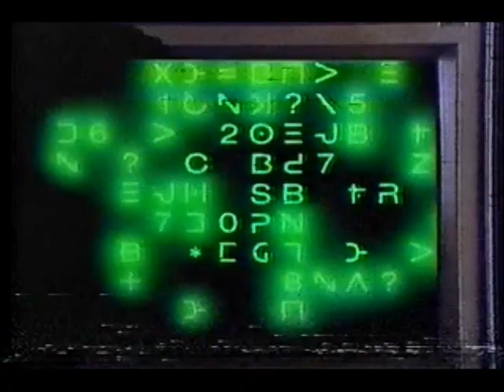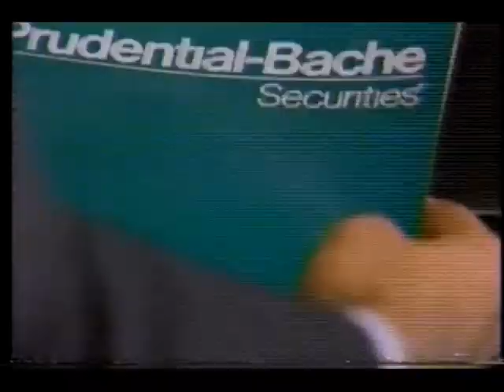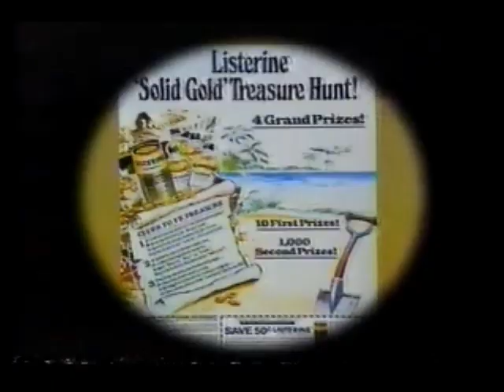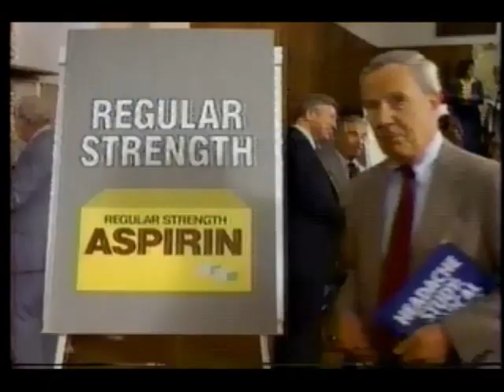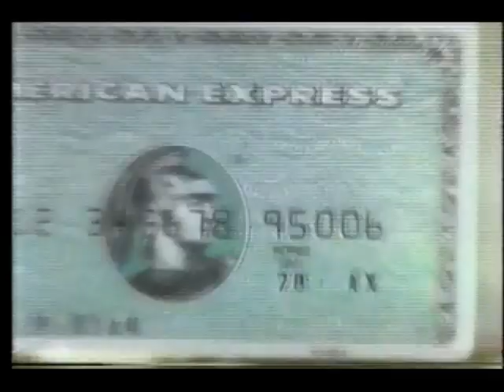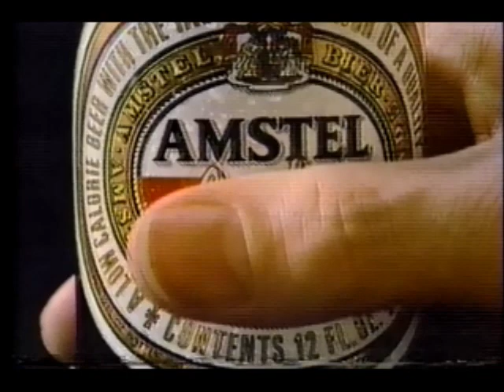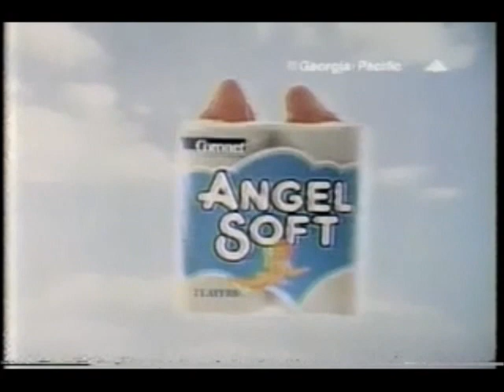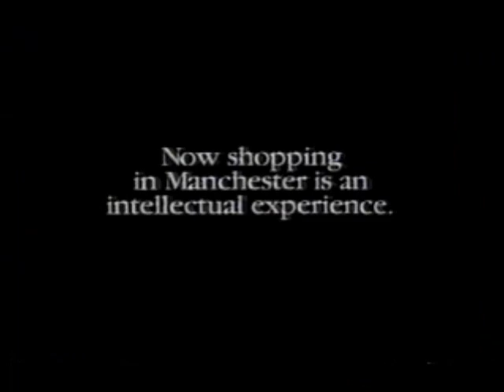June 7, 1987 commercials (Vol. 2)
Taken from the 41st Annual Tony Awards off WCBS and WFSB.

1. Murder, She Wrote partial closing credits with partial voiceover promos
2. Kate & Allie/My Sister Sam promos
3. CBS 1986-87 ID
4. Bell Atlantic
5. New York State vacation kit
6. Superior court promo bumper
7. CBS Special Prsentation 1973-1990 intro
9. Honda Civic
10. CBS/WCBS Share The Spirit silent bumper
11. Another Honda
12. Citizen watches
13. Visa
14. Prudential-Bache Securities
15. The 41st Annual Tony Awards mid-commercial bumper
16. Cagney & Lacey promo
17. The New Mike Hammer/Shell Game/The Equalizer promos
18. (same as #3)
19. New York Newsday
20. Perrier
21. Wheel of Fortune promo bumper
23. Honda Accord
24. Polaroid
25. Another The Prudential
26. Newhart/Designing Women promos
27. CBS Summer Playhouse promo
28. The Morning Program promo
29. CBS News newsbreak
30. Listerine
31. CBS News newsbreak (continued)
32. Yet another The Prudential
33. BMW 735i
34. Clairol
35. Nuprin
36. Another The 41st Annual Tony Awards mid-commercial bumper
37. (same as #2)
38. CBS Evening News promo
39. (same as #3 and #18)
40. New York Telephone (a NYNEX company)
41. Tri Honda
42. NYCE/Norstar Bank
43. Starlight Express at the Gershwin Theatre
44. Divorce Court promo bumper
46. McDonald's (2 ads)
47. Still another The Prudential
48. Another Polaroid
49. (same as #12 and #22)
50. Piedmont Airlines
51. Yet another The 41st Annual Tony Awards mid-commercial bumper
52. Promises To Keep promo
53. (same as #3, #18 and #39)
54. Audi 4000
55. WCBS Channel 2 News newswatch
56. Amstel Light
57. (same as #6)
59. (same as #45)
60. One more The Prudential
61. (same as #12, #22 and #49)
62. Still another McDonald's
63. Angel Soft
64. Another New York State Dept. of Commerce tourism ad
65. Still another The 41st Annual Tony Awards mid-commercial bumper
66. Northeast Utilities
67. Lipton Fruit Tea lemon cooler
68. AT&T
69. Suave
70. FTD
71. And still another The 41st Annual Tony Awards mid-commercial bumper
72. Pieroway's Super Stores
73. Super Heartland
74. MasterCard
75. One more McDonald's
76. One more The 41st Annual Tony Awards mid-commercial bumper
77. Railroad Stores
78. WFSB PM Magazine promo